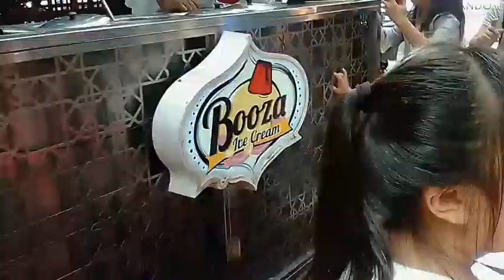Turkish Ice Cream - Kuala Lumpur - Malaysia